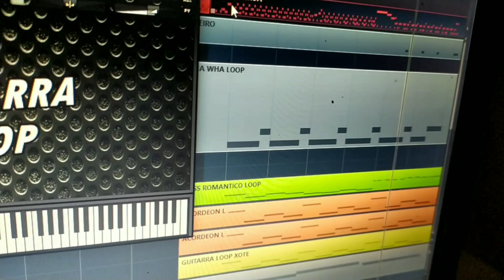GUITARRA LOOP WHA-WHA (FORRO)